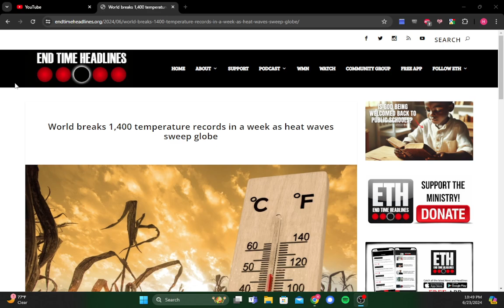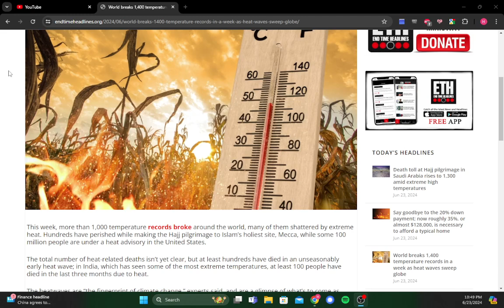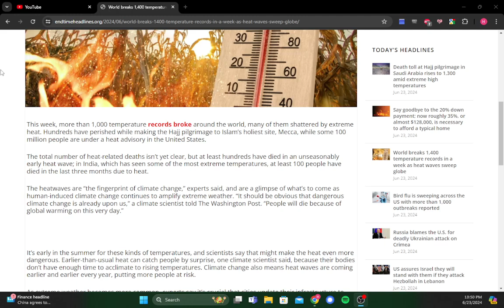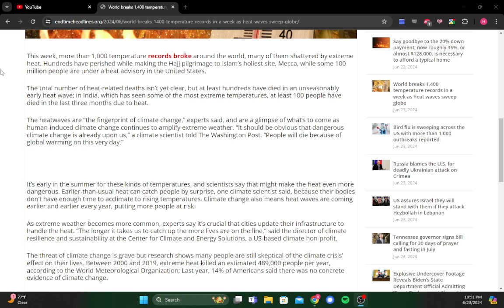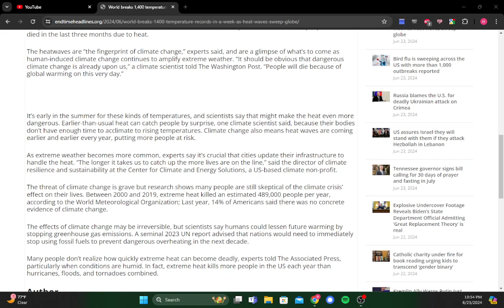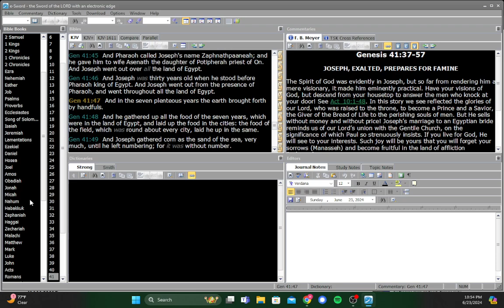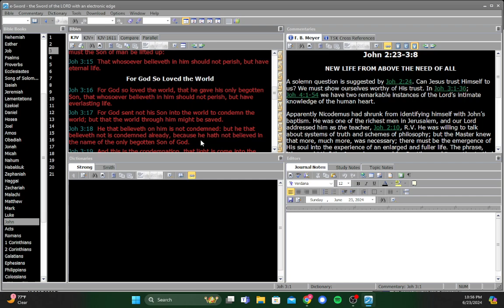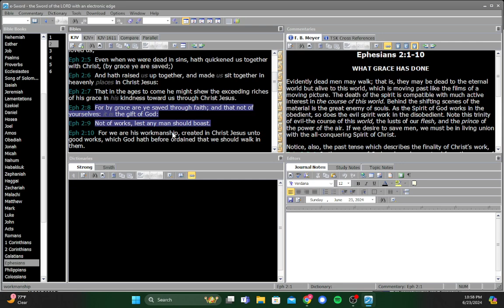World Sees 1,400 Temperature Records Broken In A Week As Heat Waves Sweep The Globe!!!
God Bless!